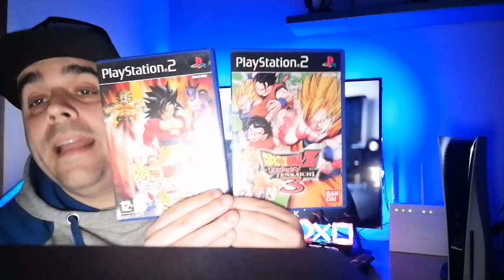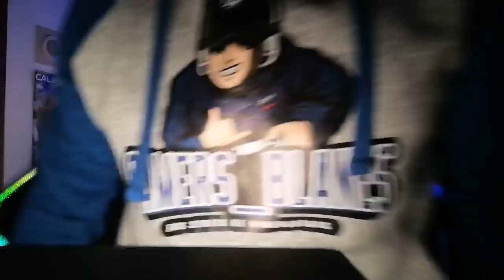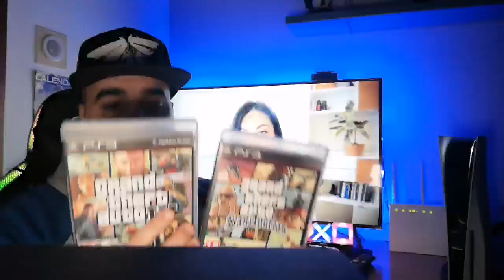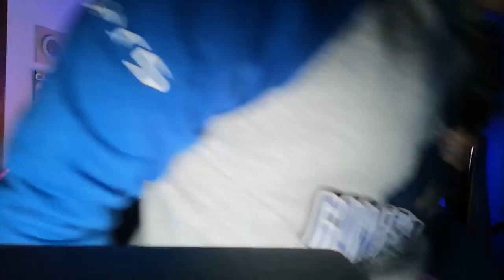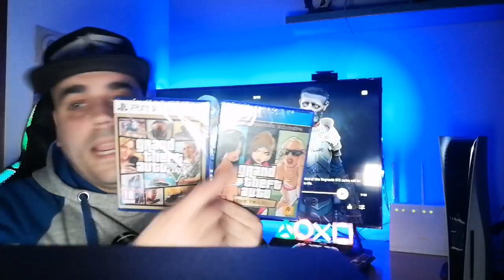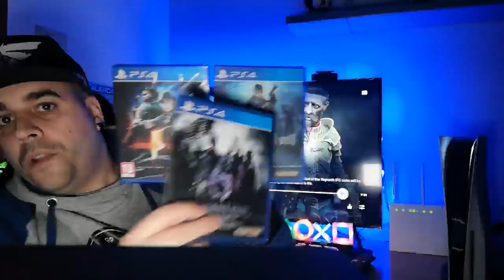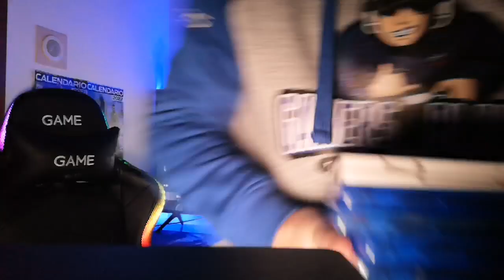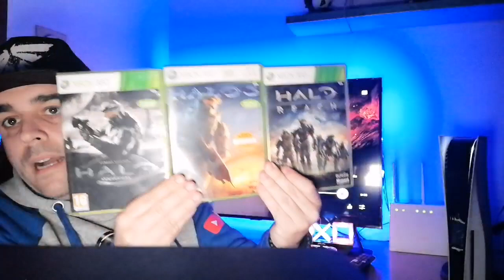Especial - Mi colección de videojuegos (Ps2, Ps3, Ps4, PS5, Xbox 360, One y Series)